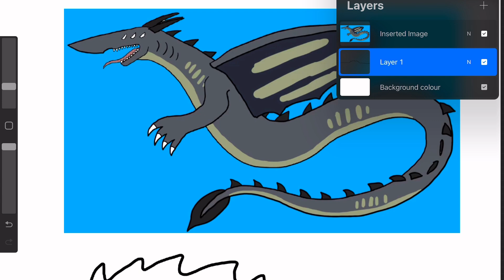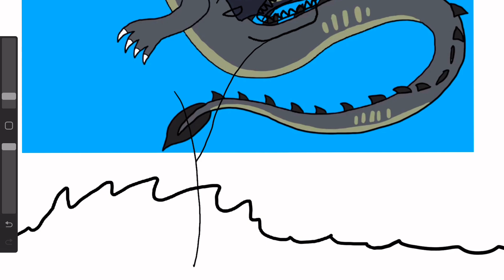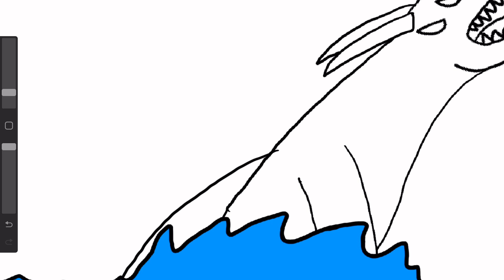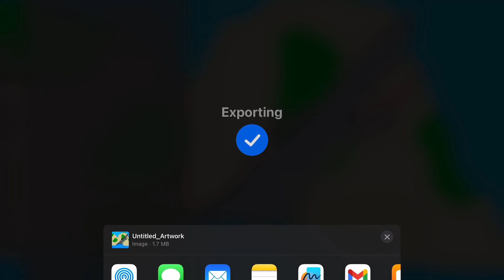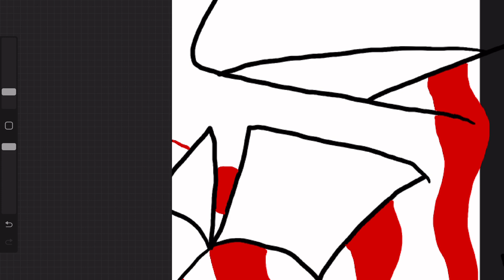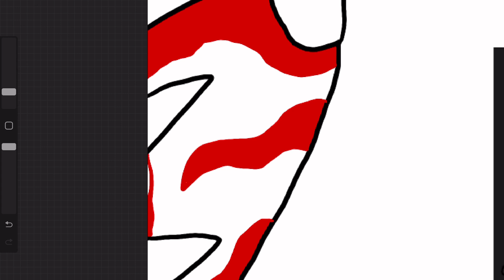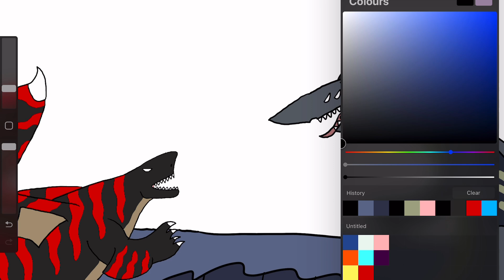Titanus King Shark 2011 & Sharkman 2005 Vs King Shark 2011 (SpeedPaint)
It’s the my requested by @LewekaRegionQueen and that’s all